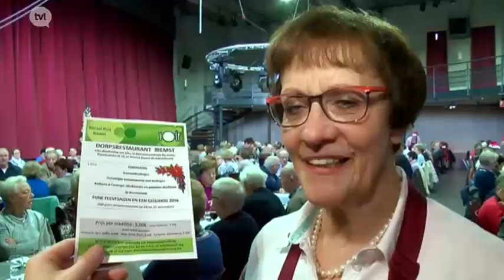Fan van Riemst: Kerst vieren in het dorpsrestaurant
Op donderdag 17 december kon je in het dorpsrestaurant van Riemst-centrum terecht voor een heerlijk kerstmenu. En dat werd overduidelijk gesmaakt, maar liefst 225 mensen schoven aan om er te komen proeven van het driegangenmenu. Al was de sfeer en de gezelligheid om samen te eten, het belangrijkste! Dat stelde ook de cameraploeg van Fan van Riemst vast.